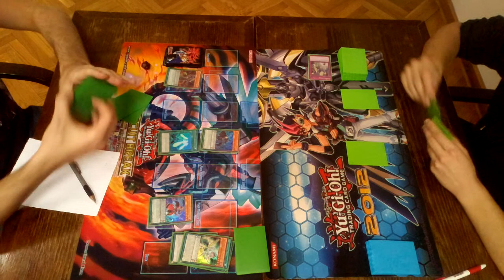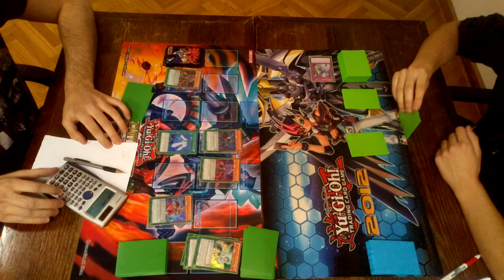Winter Challenge 2018 - 14.1.2018 - Round 5 Game 1 Štefić vs Cerovac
Winter Challenge 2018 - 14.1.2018 - Round 5 Game 1 Matija Štefić vs Patrik Cerovac